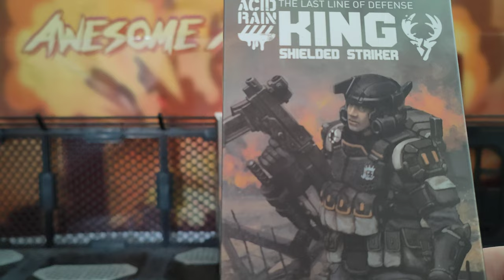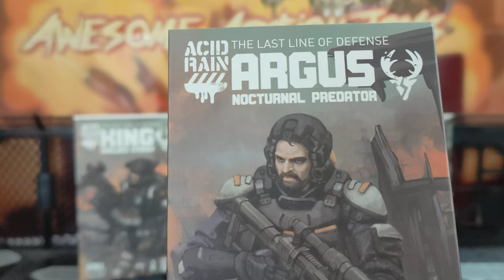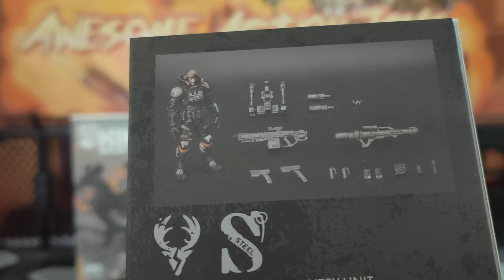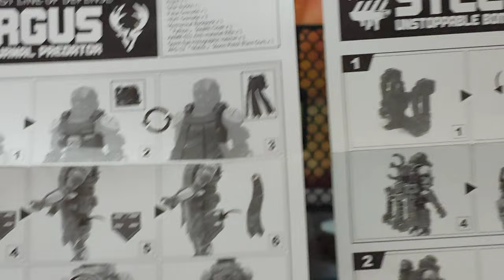Acid Rain World King, Steel, and Argus new 1:18 scale action figures. Wow, so many options!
Lots of options on these 3 new Acid Rain World 1:18 scale action figures, but out of King, Steel, and Argus, King is the best for me.

Timestamps
00:00 intro
00:50 boxes
02:30 1st look
03:34 close look accessories
05:57 close look figs and features
12:51 articulation
15:48 alt looks
17:09 Bucks team